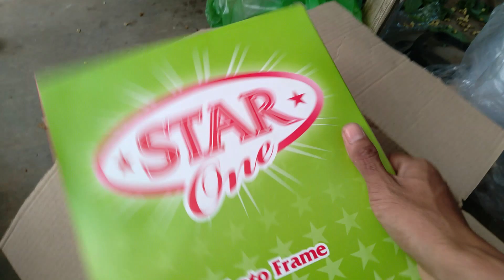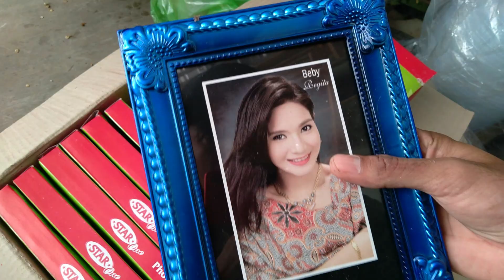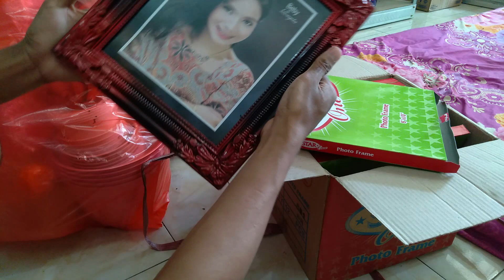Kulakan Pot Bunga, Figora Foto dan Kawan kawan di pasar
Terima Kasih yaaa temen temen dah menonton videoku ini, semoga terhibur!!!